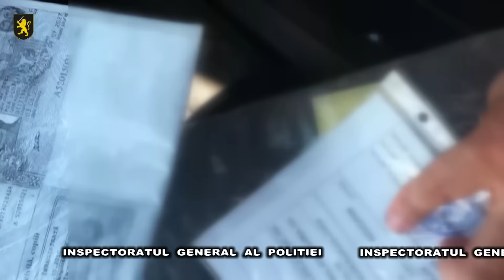Escrocherie de peste trei milioane de lei, contracarată de Poliție